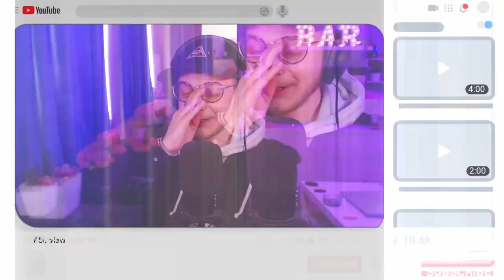King Von - Exposing me Feat. Memo600 [UK Reaction & Thoughts]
We're back with the maddest of the mad! King Von - Exposing me ( Official Music Video) Feat. Memo600

-  Luca x